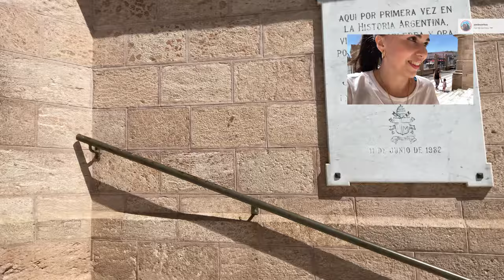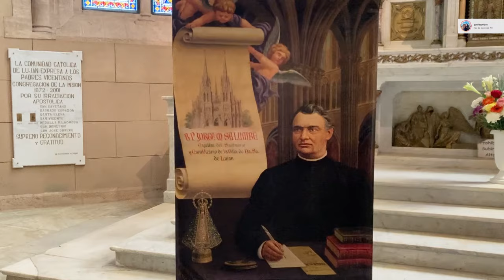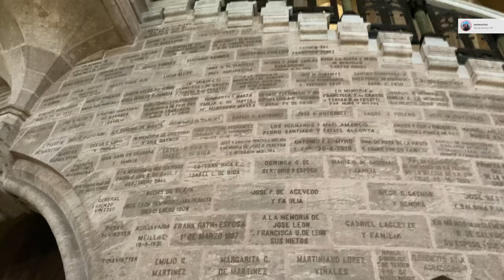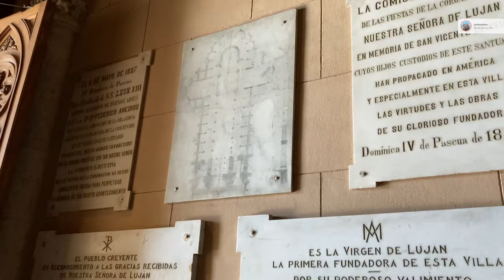⛪️ BASÍLICA Nuestra Señora de LUJÁN 🇦🇷 | VLOG VIAJANTE 🌎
Únete a este apasionante recorrido por la Basílica de Nuestra Señora de Luján, una ciudad que nació y se desarrolló en torno a la llegada milagrosa de la Virgen en 1630. Acompáñanos mientras exploramos la fuente y la escultura/cuadro donde el Negro Manuel venera a la Virgen, recordando su papel crucial como guardián de la imagen en su llegada en 1630.

La construcción de la Basílica de Nuestra Señora de Luján comenzó en 1890, bajo la dirección del padre Jorge María Salvaire y el arquitecto francés Ulrico Courtois. La basílica fue inaugurada en 1935 y consagrada como basílica menor en 1930 por el Papa Pío XI. Desde entonces, ha sido un punto central de la devoción mariana en Argentina y ha sido declarada Monumento Histórico Nacional en 1998.

En Luján, la Basílica es el epicentro de la fe y el fervor religioso, con una abundancia de fieles y visitantes que la hacen su hogar espiritual. Explora con nosotros los rincones y el altar que alberga la figura venerada desde 1630, ataviada con los colores patrios argentinos, simbolizando su profunda conexión con la historia y la identidad de Argentina.

La Basílica de Nuestra Señora de Luján es mucho más que un monumento arquitectónico; es un lugar de peregrinación y regocijo, donde la fe se entrelaza con la historia y la cultura del pueblo argentino.

¡No te pierdas esta oportunidad de sumergirte en la rica historia y la devoción que rodea a este magnífico santuario nacional!

00:00 Intro
00:44 Basílica Nuestra Señora de Luján
10:59 Despedida
11:44 Par de Sorrisos

¡Un beso! 💙